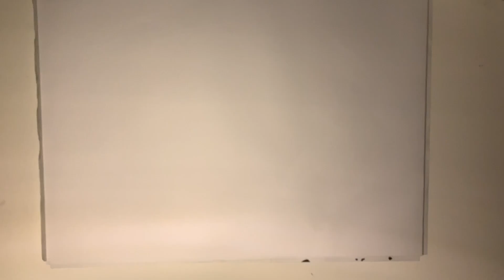All Might Speed Draw! - (My Hero Academia Anime Drawing)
Hey guys!

Here's my 2nd MHA Speed Draw. All might is one of my favourite characters from the anime so I really enjoyed drawing him and I hope you guys like it :) I am on episode 9 of season two right now and I still really enjoy watching it!

"The slight difference between those who always aim for the top and those who don't... It'll come to matter in a big way once you all emerge into society."
Oh and thanks for the REALLY positive feedback on my last drawing, truly appreciate it!
Which MHA Character should I draw next? - Leave Suggestions in the comments!

Main Song: MHA - All Might Theme
Brush markers used:
Touch twin markers
Pencil used:
Farber-Castell Pencil
Have an ALL MIGHT wonderful day :)
PS: I need some sleep now owo